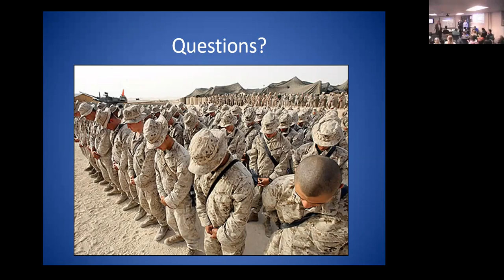Serving Those Who Served Us Part 4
Understanding Military Culture and Disability Awareness in College